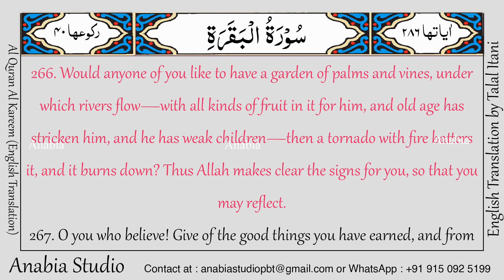KR 0124 English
Video Quran - Quran for every day
An-Nisa' 4:82. Do they not ponder the Quran? Had it been from any other than Allah, they would have found in it much discrepancy.
Muhammad 47:24. Will they not ponder the Quran? Or are there locks upon their hearts?